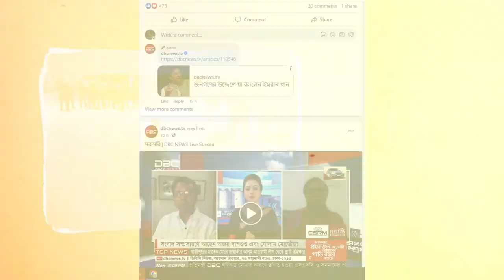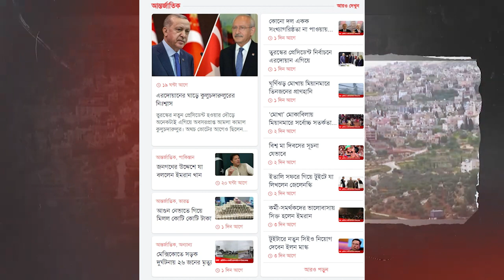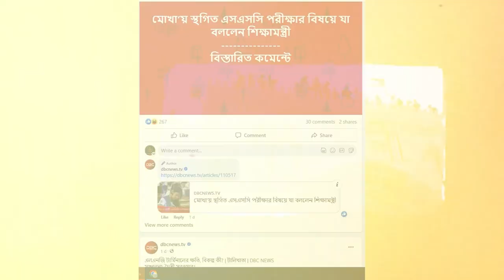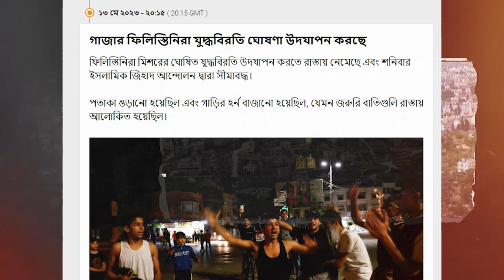dbc news ঘর বাড়ি ফেলে পালাচ্ছে ইসরায়েলিরা তথ্যটি ভুয়া Israelis are fleeing from Palestine